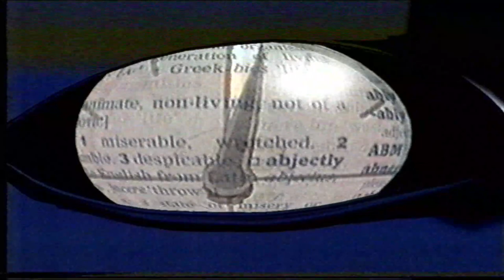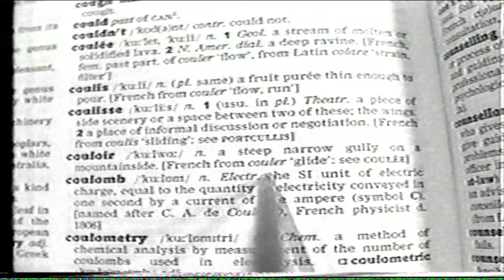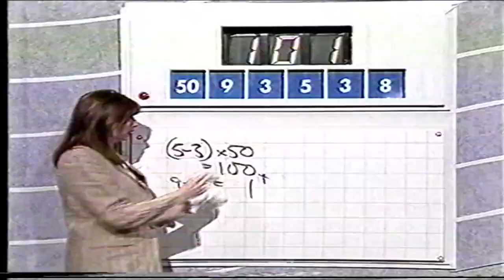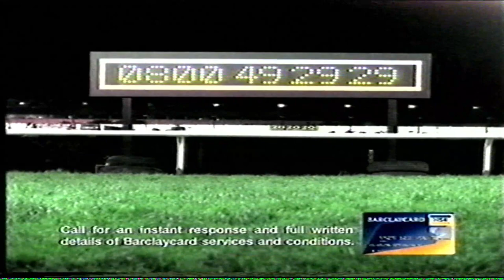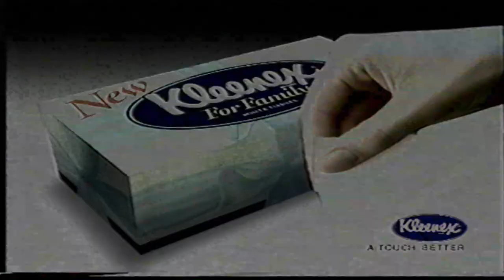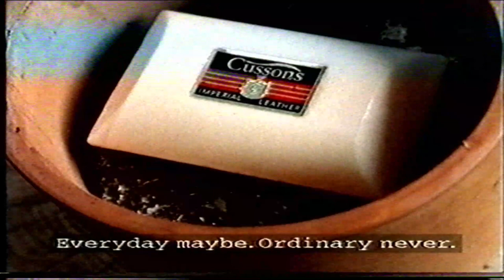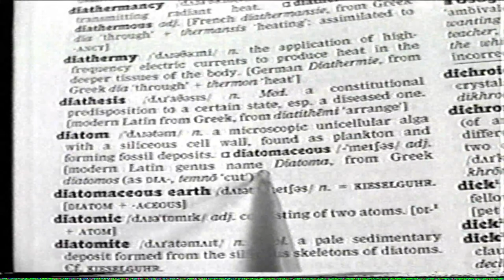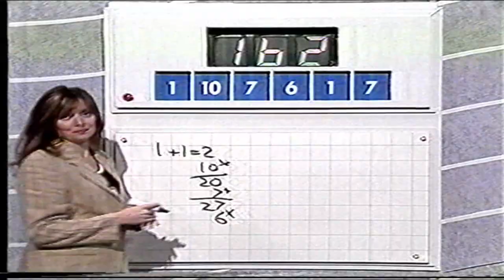C4 Countdown Thu 7 Nov 1996 - Supreme Champs Group D QF2 - Lawrence Pearse vs. Jackie McLeod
Hosting team: Richard Whiteley, Carol Vorderman, Susie Dent and guest Geoffrey Durham

Group D is another 7 player group - Joyce Cansfield was awarded a bye to the semi-final and therefore there are only 3 quarter-finals.